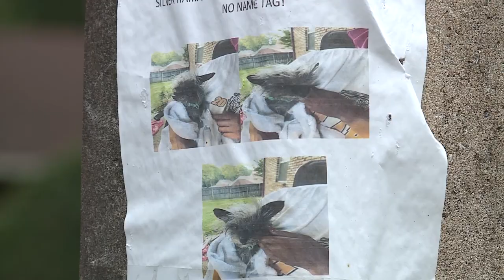Lost Yorkie at the center of feud between families